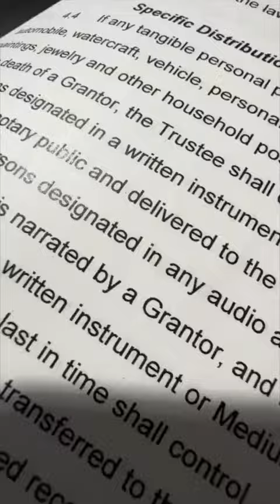Waiting for the waves to get less crazy...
Learn more, grab merch, come join us... fptower.org

Richard